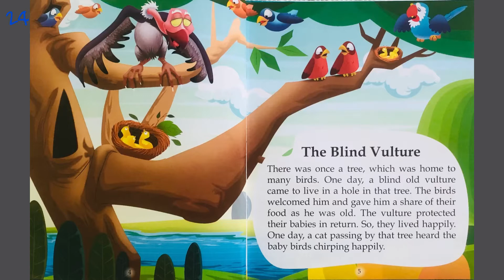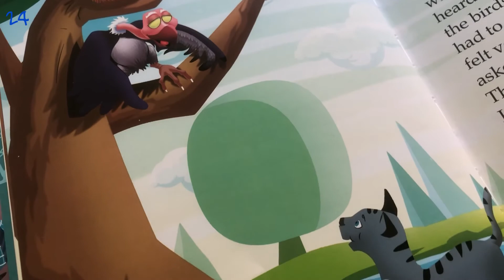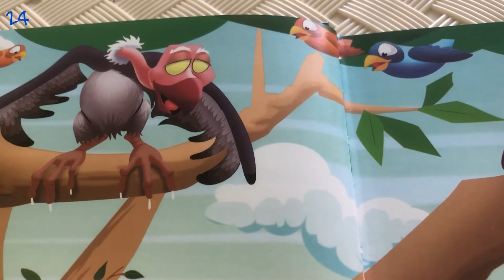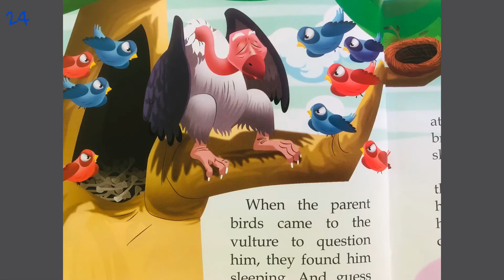Panchatantra Story : The Blind Vulture.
Very famous panchatantra fables written by an Indian scholar and author ‘Vishnu Sharma’ which has great collection of stories originally written in Sanskrit and translated in English and fifty other languages.

Best stories to inculcate important life lessons in your child’s life.

Coming up with many more.